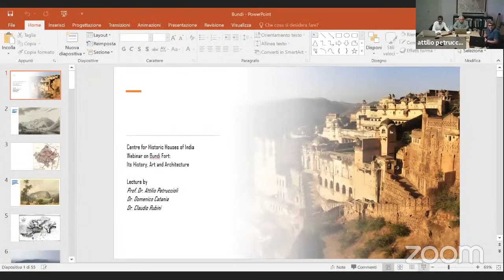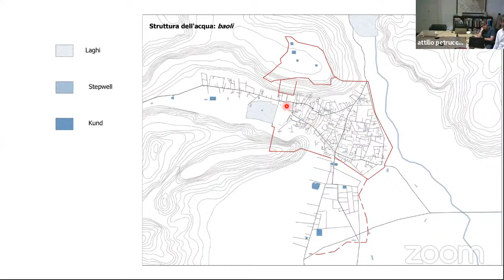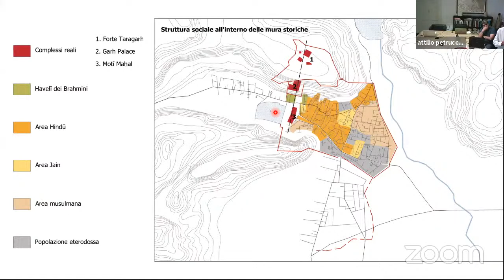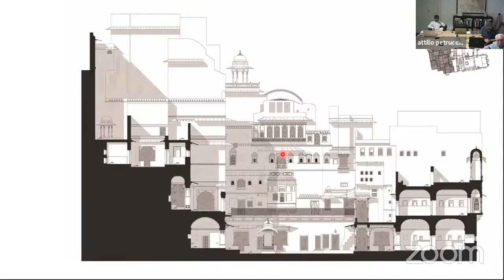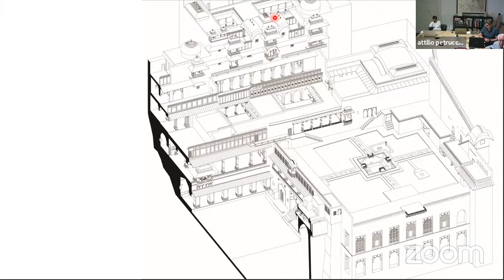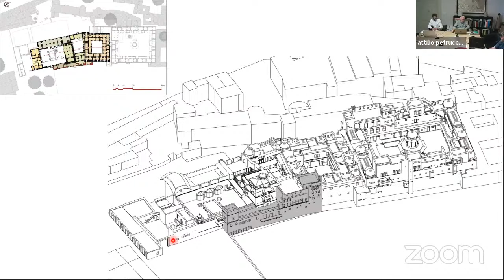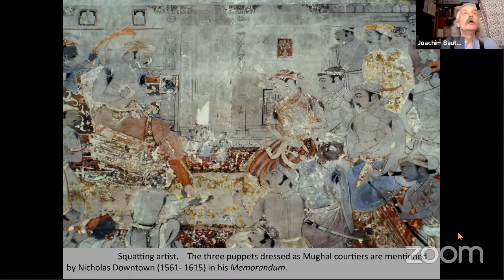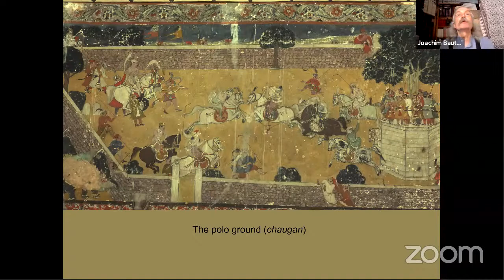Centre for Historic Houses Lecture Series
A Webinar on Bundi Fort hosted by the Centre for Historic Houses of India
The online lecture comprises a lifetime of research on Indian art and architecture will be presented to you in the form of a webinar on Bundi Fort  and palaces by the former head of the department of Asian art at Heidelberg University and the former head of the Aga Khan Programme at MIT and Harvard University.